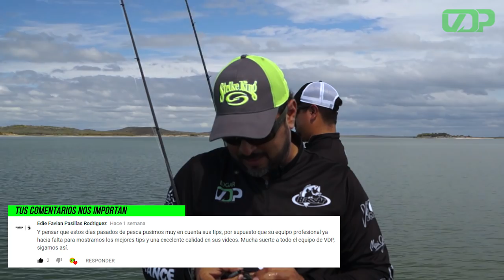VDP 89 // Como subir tu lancha al remolque / Tips de seguridad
¿Quieres aprender cómo subir de manera correcta tu embarcación al remolque?

Aquí te decimos cómo.

Escanea los códigos con tu smartphone para conocer más sobre los productos que ves en éste episodio.